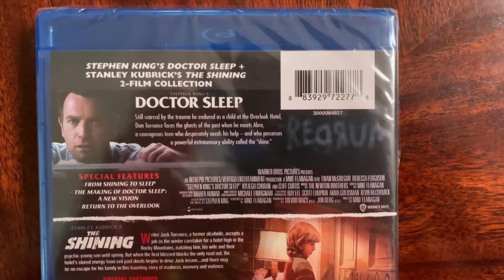The Shining + Doctor Sleep 2-Film Collection Blu-Ray Unboxing (Target Exclusive)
All work and no play makes Fred a dull boy.  Here is a quick look at the Target Exclusive 2-Film Collection of The Shining and Doctor Sleep on Blu-Ray.